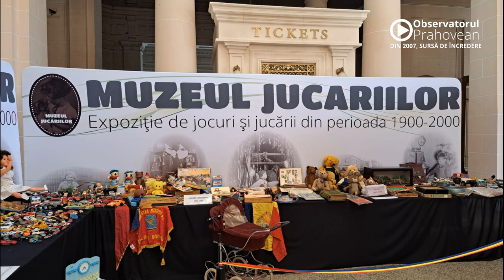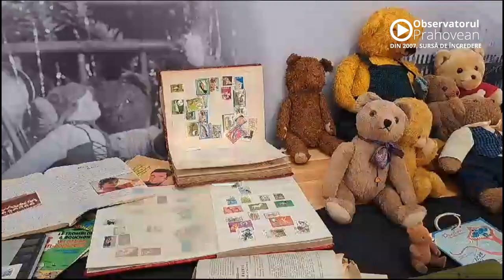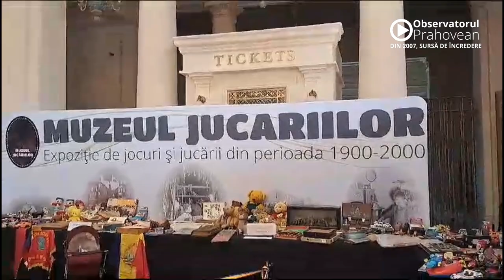Muzeul jucăriilor la Palatul Culturii din Ploiești, 25-27 iulie 2023